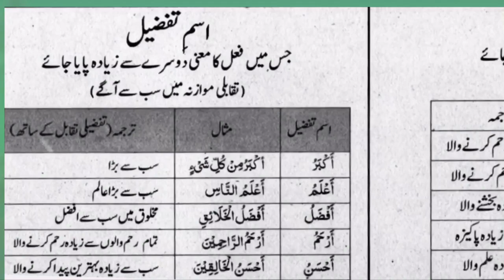How to learn Quran translation in Urdu / Learn Arabic / understand Quran lecture 46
to learn Quran translation in Urdu / Learn Arabic / understand Quran lecture 46